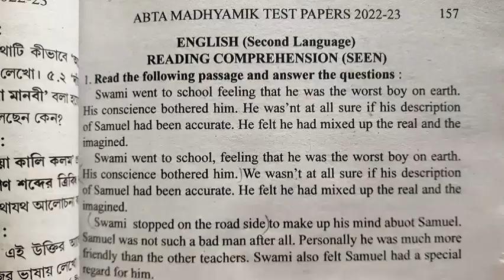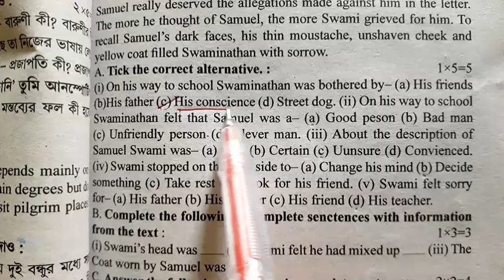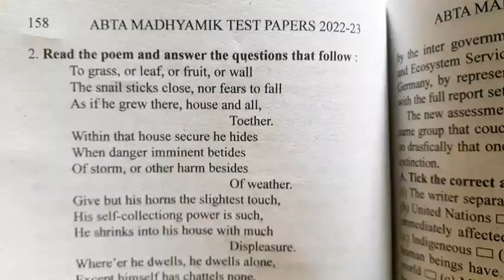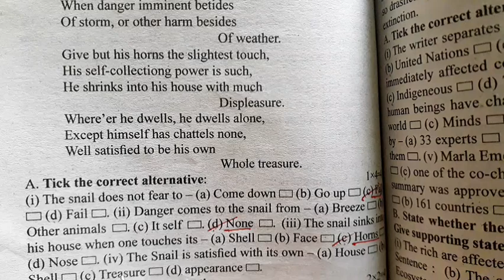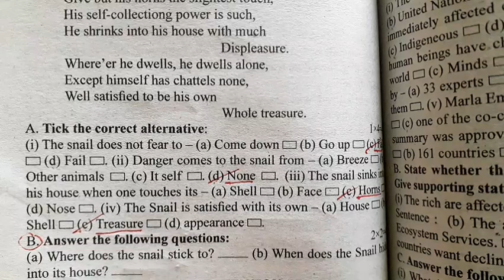Page- 157|| Seen|| Madhyamik ABTA TEST PAPER 2022- 2023 || ENGLISH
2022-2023 Madhyamik ABTA Test Papers Solved || English || Madhyamik 2023|| Page -157 || Seen||

Hi . Dear students here I discussed English Seen portion of page 157 of 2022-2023 ABTA MADHYAMIK TEST PAPERS.